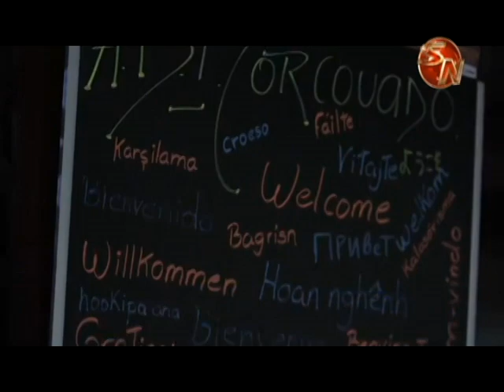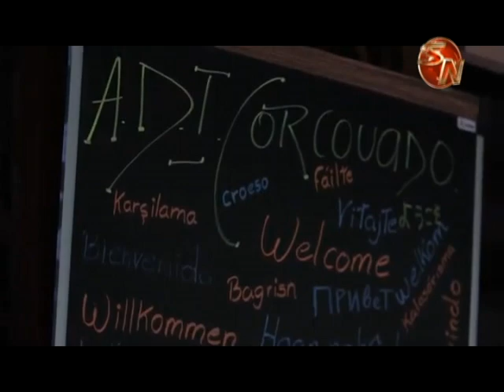Más de 400 familias son beneficiadas en Carate por administrar servicios no esenciales del Corcovado